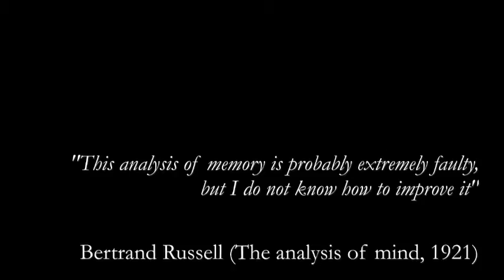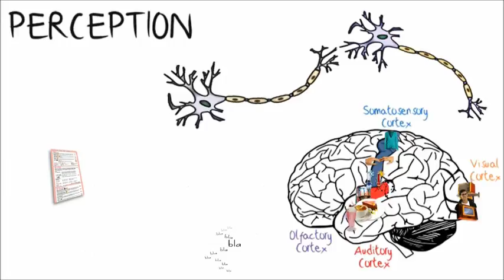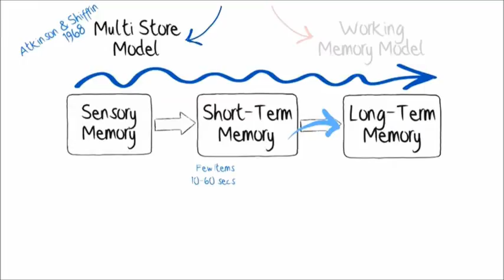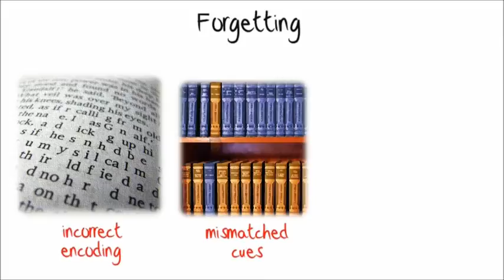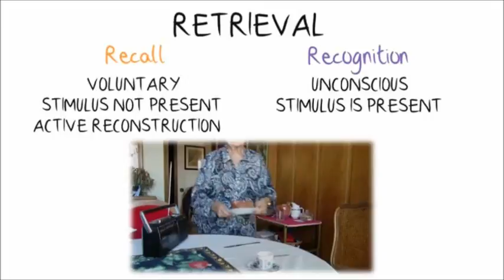Brain Awareness Video Contest: Sketch of a Memory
A song can remind you of an event that happened many years ago. Learn about the processes of memory and watch as a woman remembers her first date in this video, created by Xavier Viñals and África Flores from Pompeu Fabra University in Catalonia, Spain. This video tied for second place in the 2013 Brain Awareness Video Contest.